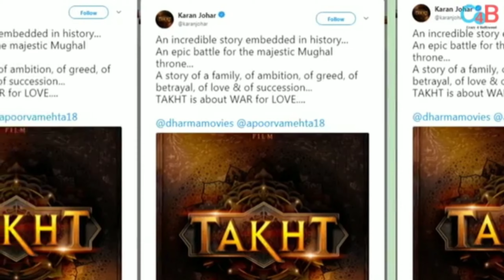TAKHT by Karan Johar | Ranveer Singh, Kareena , Alia, Vicky, Bhumi, Janhvi & Anil | 24 Dec 2021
0:00/0:32

SIGN IN

TAKHT by Karan Johar | Ranveer, Kareena, Alia, Vicky, Bhumi, Janhvi & Anil | 24 Dec 2021

Presenting TAKHT directed by Karan Johar